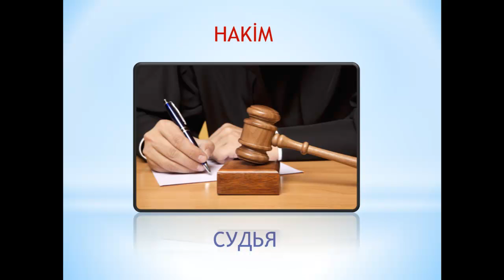Турецкий язык. Турецкий словарь онлайн. Профессии. Часть 2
Турецкий язык. Профессии на турецком языке с картинками. Вторая часть. MESLEKLER
Словарь урока:
BİLİM ADAMI – УЧЁНЫЙ ***
BOYACI – МАЛЯР ***
MARANGOZ – СТОЛЯР ***
DİŞÇİ – СТОМАТОЛОГ  ***
ASKER – ВОЕННЫЙ ***
AVUKAT – АДВОКАТ ***
HAKİM – СУДЬЯ ***
SAVCI – ПРОКУРОР ***
PİLOT – ПИЛОТ ***
TERZİ – ШВЕЯ ***